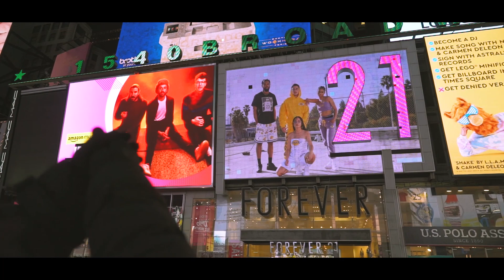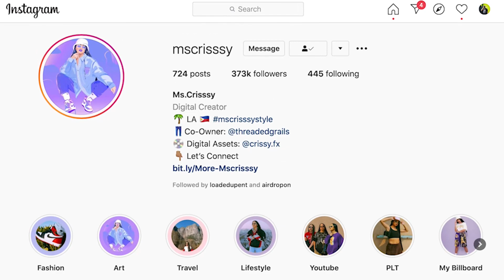Why You Should Follow Your Dreams | Mscrisssy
It's been a dream of mine to work with my favorite brands on an editorial fashion commercial shoot. It's been an even bigger dream for me to have my own billboard in Times Square New York! Forever 21 reached out to me and asked if I'd be interested in working together on their latest collection. I wanted to make this video not to brag but to inspire anyone watching this. That if you work hard and follow your dreams anything is possible! It doesn't matter what your ethnicity is, gender, or physical appearance. I've come a long way in life, so for this to happen to me is truly a blessing. Thank you to everyone who has supported me along my journey this was for all of us.

Camera Equipments
Sony A7sii Camera
Zeiss Lens 24-70 mm
Manfrotto Tripod
ND Filter

If you see this comment “🐼” emoji down below.